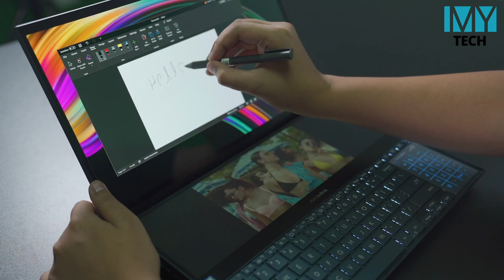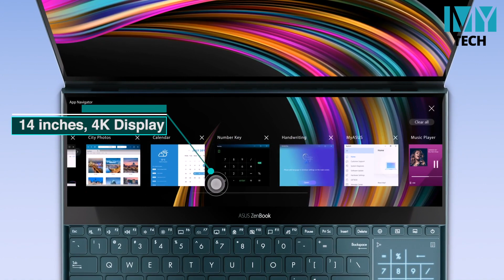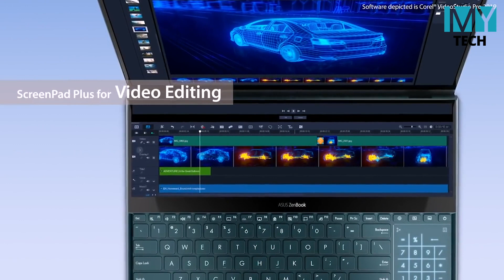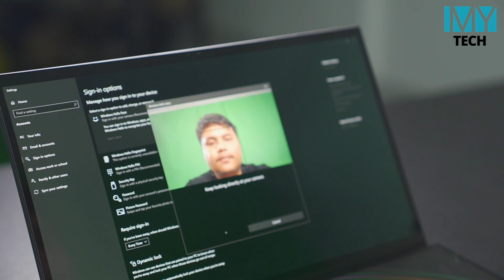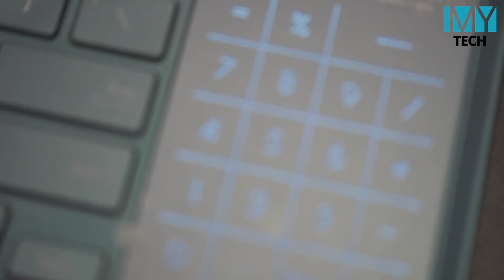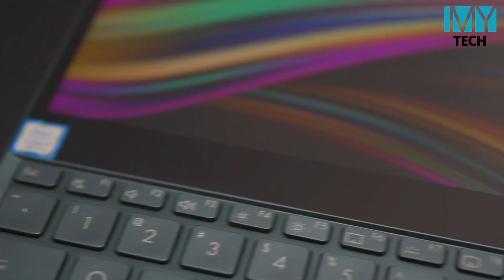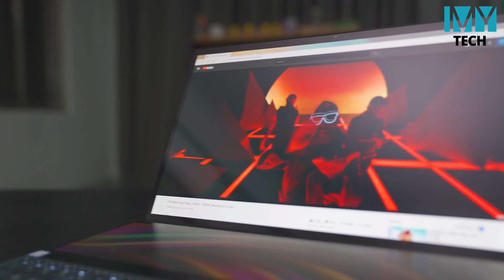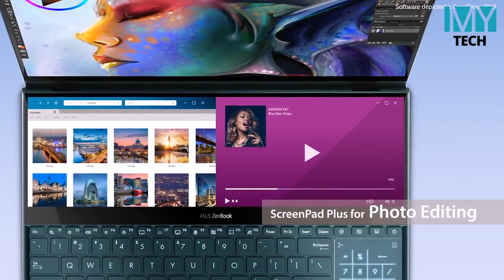Asus Zenbook Pro Duo UX581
[Unicode]
ကမ္ဘာ့ ပထမဦးဆုံး 4K Display ၂ချပ်ပါတဲ့ ၄၉သိန်းတန် ASUS ZenBook Pro Duo ကို Review လုပ်ပေးထားပါတယ်

[Zawgyi]
ကမာၻ႔ ပထမဦးဆုံး 4K Display ၂ခ်ပ္ပါတဲ့ ၄၉သိန္းတန္ ASUS ZenBook Pro Duo ကို Review လုပ္ေပးထားပါတယ္